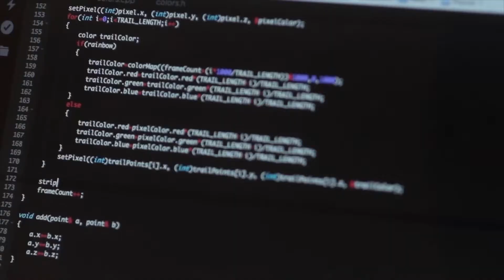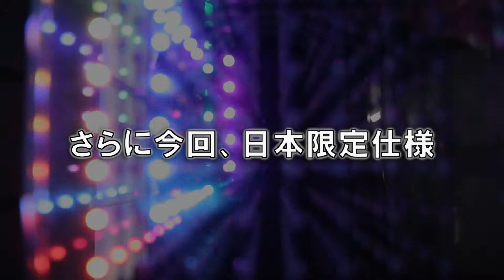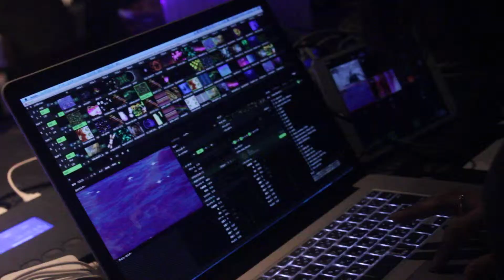L3D cube プロモーション動画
クラウドファンディングに先駆けL3D cubeのPVを配信！